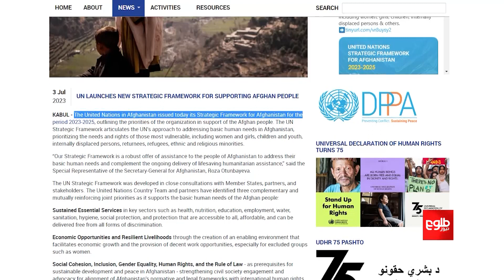UN Announces 2023-2025 Strategic Framework for Afghanistan